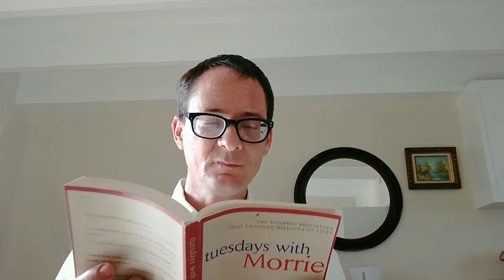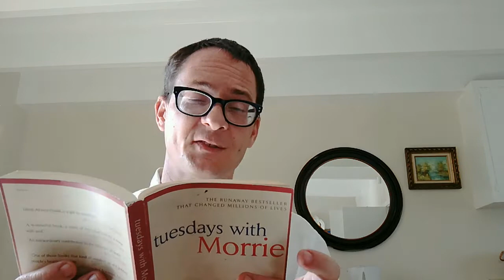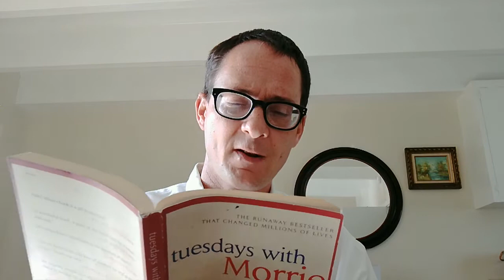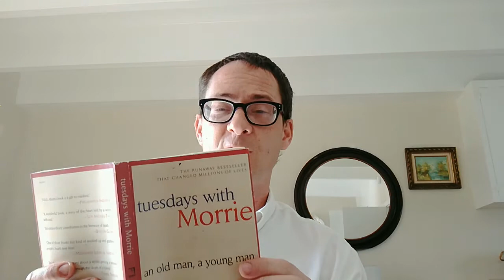Tuesdays with Morrie (The 1st Tuesday)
Morrie is greeted by Mitch. Mitch brings Morrie food. Morrie talks about dying. Mitch tries to change the subject. My favorite part of this chapter is Morrie describing how he cries for people suffering half a world a way. This chapter, and Morrie in particular, teaches the reader about humanity.